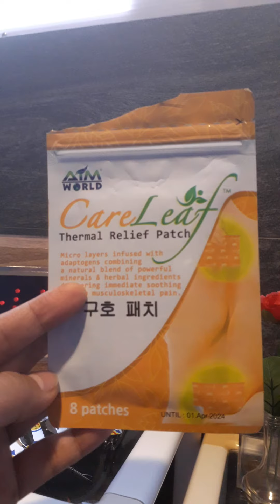BED +ROOM TOUR (care giver taiwan )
Hi Guys!!!👋

STAY SAFE!!